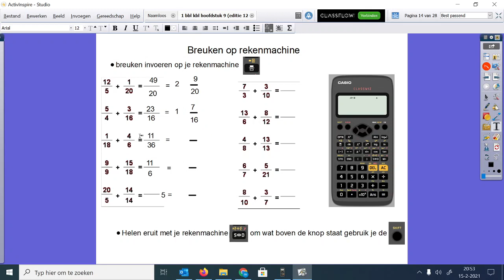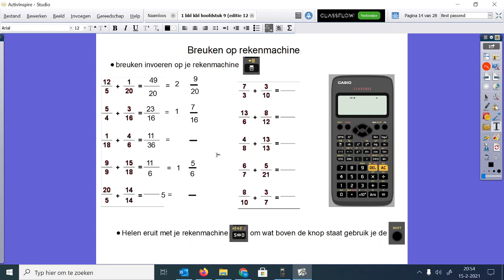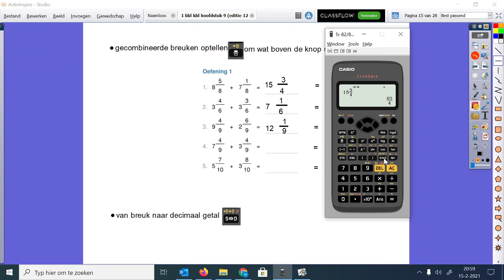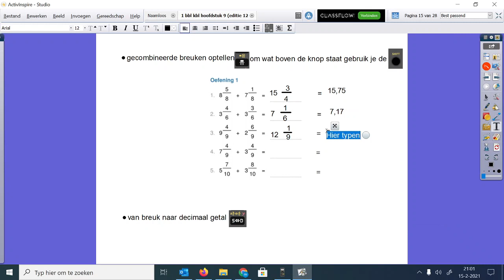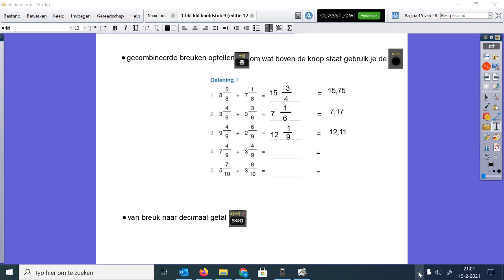breuken met rekenmachine casio fx-82ex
hoe kun je breuken berekenen met rekenmachine casio fx-82ex
uitleg wiskunde 1kbl 1bbl